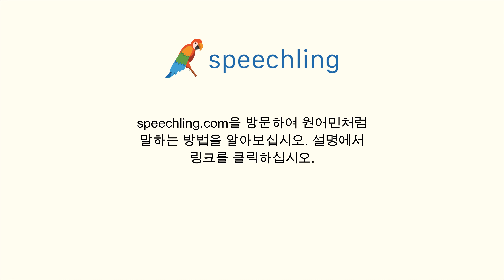한국어로 "빌려주다" 말하는 법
남자 목소리 :
빌려주다

여성 목소리 :
빌려주다